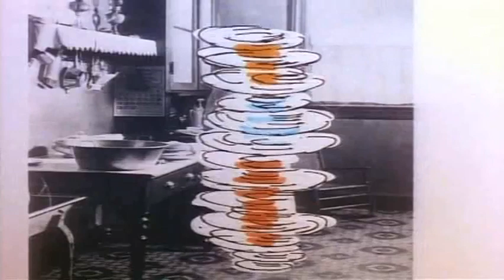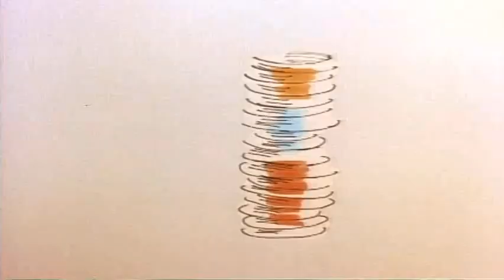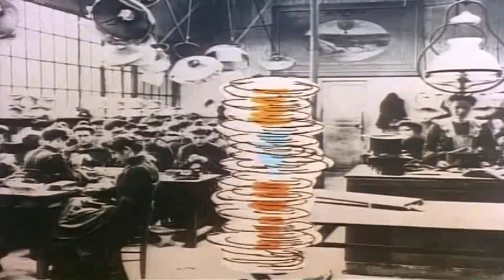Schoolhouse Rock America Rock Suffering Till Suffrage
THE VERITABLE QUANDARY AND GYRO SCREWLOOSE ARE NOT NOW AND NEVER WILL BE MONETIZED.

One of the most popular, successful and short lived series in the history of Children's Television was Schoolhouse Rock. The series has catchy songs, professional voice actors and supplies accurate information.

I do, however, own the rights to ThinkTronics, K.L.O.D. Radio, Slipshod And Fastbuck Industries,  City Of Nuclear Waste, Soap Enders Clinic, Daily Yak N' Babble, Oddball McStrangeperson, Huxter, Shyster and Finagle: Attorneys At Last, City Of Nuclear Waste, Shadow Jay and other fictitious creations.